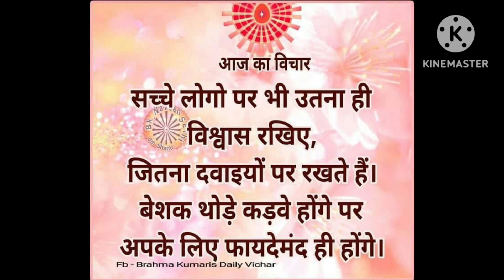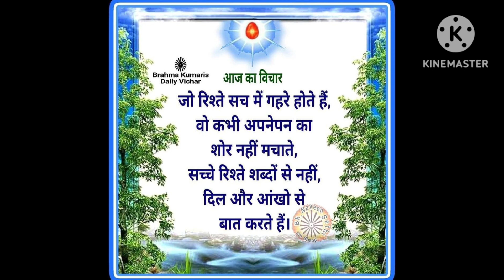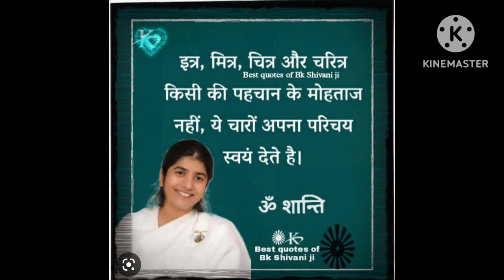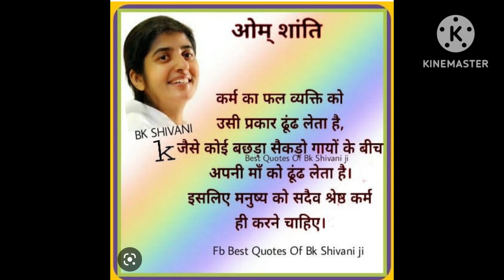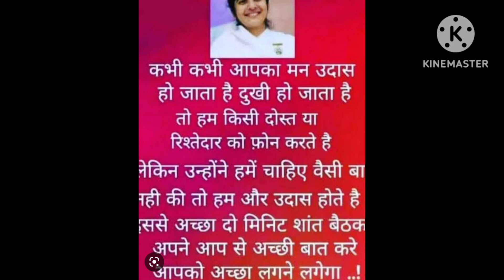bk Shivani ji के मन को शांति देने वाले अनमोल विचार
bk Shivani didi ke Anmol vichar
brahmakumaris quotes in Hindi
Shivani Kumari ji thought
motivational quotes in Hindi
peaceful thoughts by Shivani Kumari ji
life changing quotes by Shivani didi
inspirational quotes in Hindi
life sucess quotes in Hindi